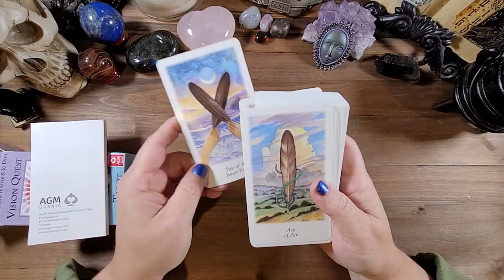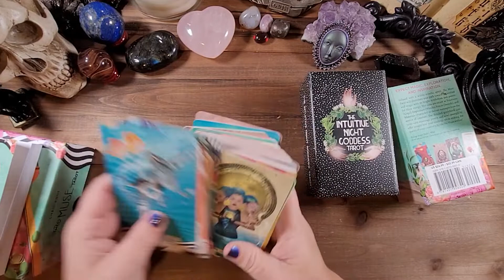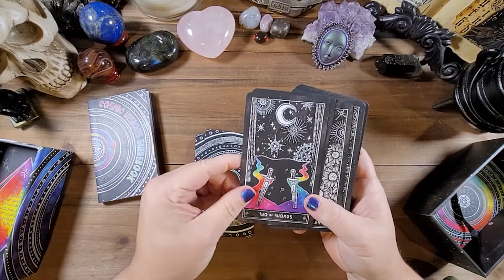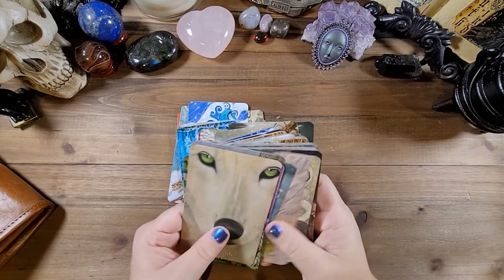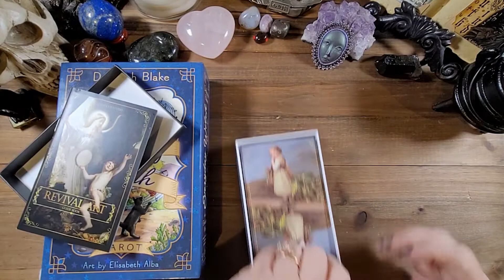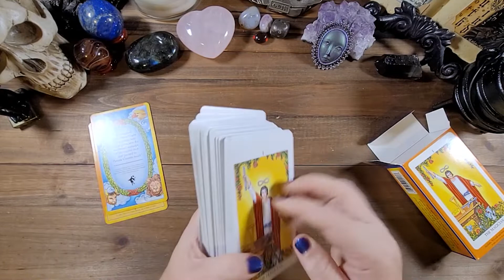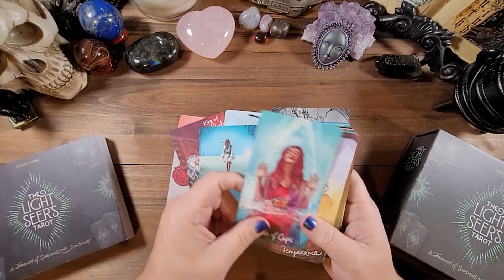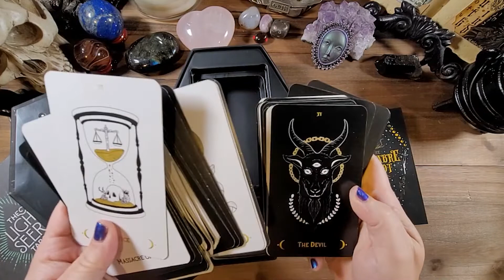Extreme Tarot Opposites 😜😍😊VR @Marlene Theresa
I loved this Tarot To The Extreme concept and I enjoyed even thinking about these varying opposites. Have you thought about the different tarot extremes in your collection. I hope you join in on this fun also. Tarottotheextremes tag was created by the lovely Marlene and here is her original video. I would love to see your tarot extremes also!

Categories:
1. Minimalist vs. Maximalist
2. Daytime vs. Nighttime
3. Best Shuffle vs. Worst Shuffle
4.Confronting vs. Comforting
5. Everyday vs. Every So Often
6. Overrated vs. Underrated
7. Light Work vs. Shadow Work

Decks Mentioned
Vision Quest Tarot
Spirit Keepers Tarot (Revelations Edition)
Muse Tarot
The Intuitive Night Goddess Tarot
The Cosmic Visions Tarot
The 78 Tarot Elemental
The Mary El Tarot (2nd Edition)
The Tarot of Light
The Everyday Witch Tarot
The Revival Art Tarot
Radiant Rider-Waite Tarot (RWS Clones)
The Wandering Moon Tarot

Chapters
00:00 Intro
01:11 Minimalist vs. Maximalist
03:48 Daytime vs. Nighttime
05:35 Best Shuffle vs. Worst Shuffle
09:45 Confronting vs. Comforting
12:22 Everyday vs. Every So Often
15:25 Overrated vs. Underrated
19:00 Light Work vs. Shadow Work

If you would like to  join the Amethyst Ascension Family Group on Facebook where we discuss topics and more.
Please be sure to answer the questions and agree to the rules to be accepted.

Love Always,
Rachele
Amethyst Ascension